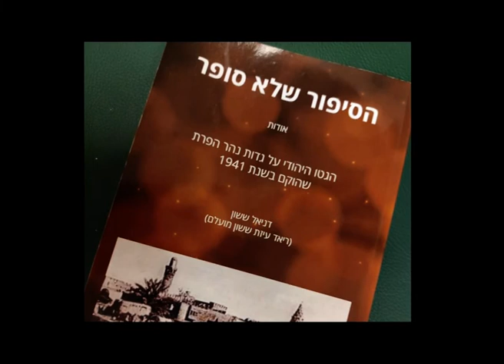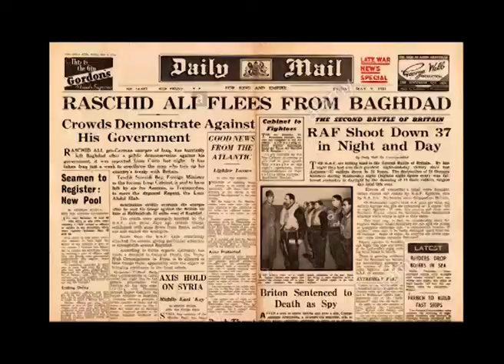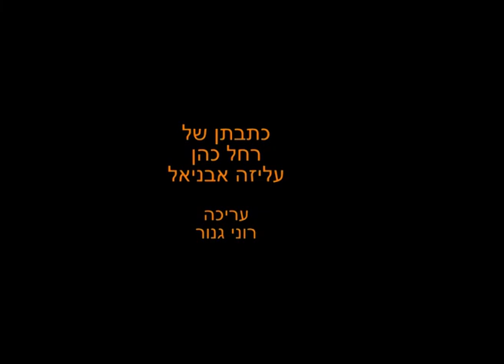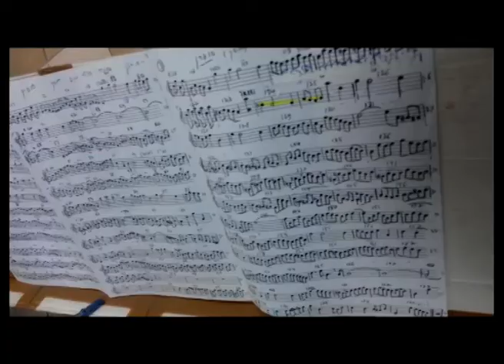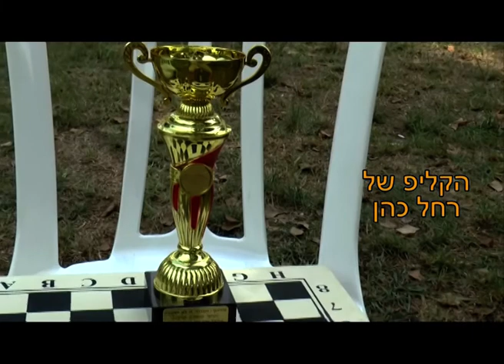מבט גן 261